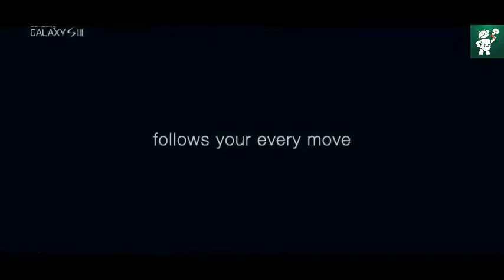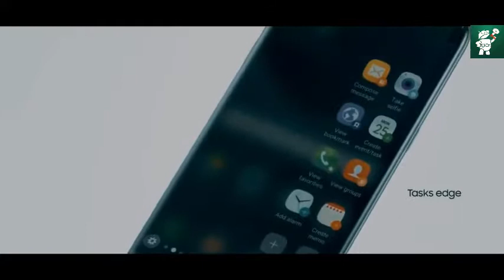EVERY Samsung Galaxy S COMMERCIAL Ever (2010 - 2017) Android Speaks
Android Speaks

Here is a list of Every Samsung Galaxy S Commercial Ever (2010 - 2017)
The commercial Include :-

EVERY Samsung Galaxy S COMMERCIAL Ever (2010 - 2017)
Galaxy
Every Galaxy
Samsung Galaxy
Samsung Smartphones
Samsung Commercials
Smartphone Comemrcial
EVERY
2010
2017
Techno Mania
technomania
Samsung USA
SAMsung UK
USA
UK
Entertainment
Commercial